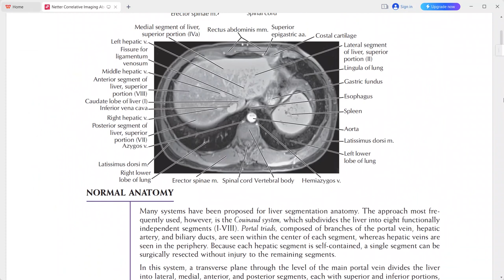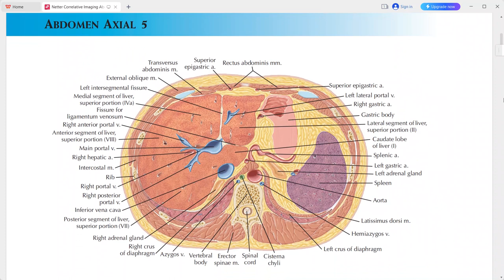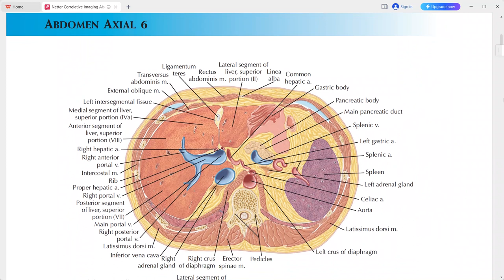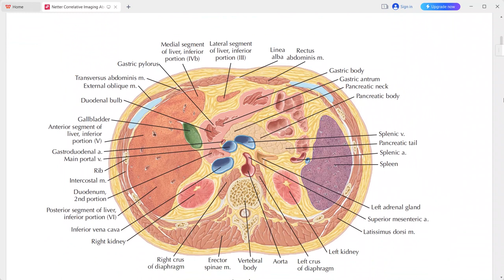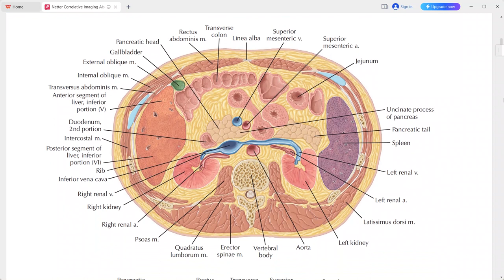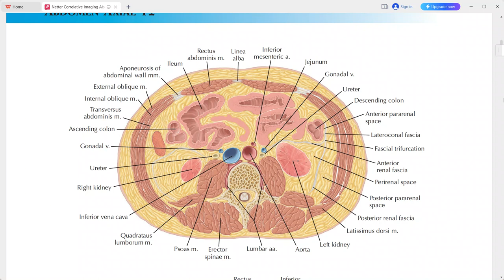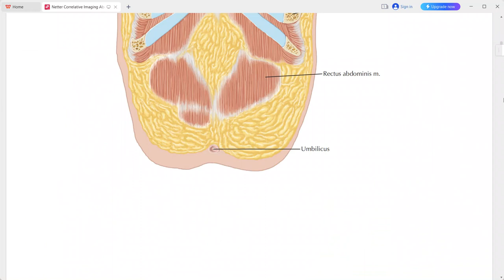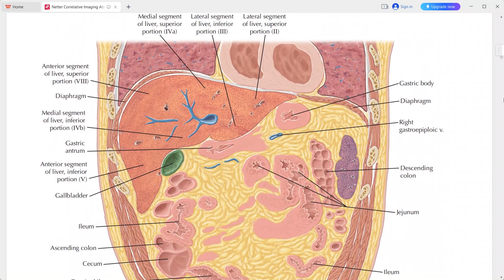ABDOMEN ANATOMY NETTER SERIES